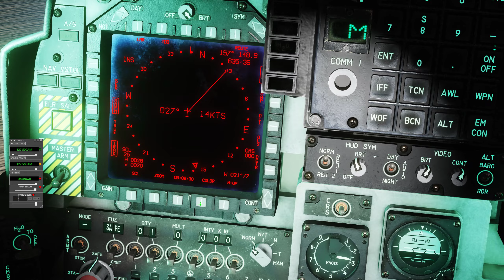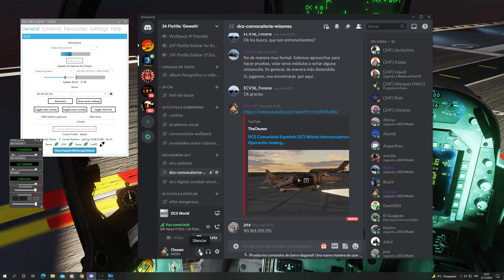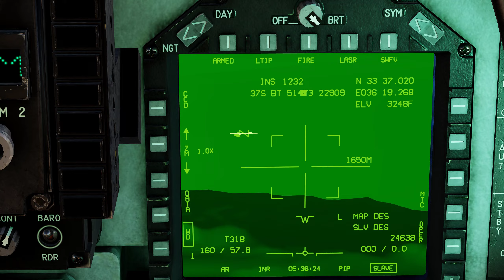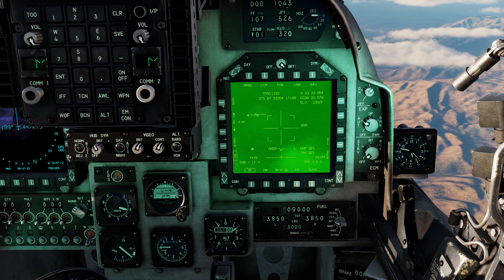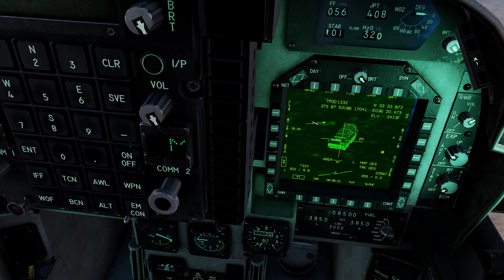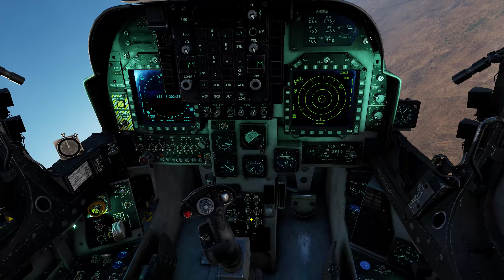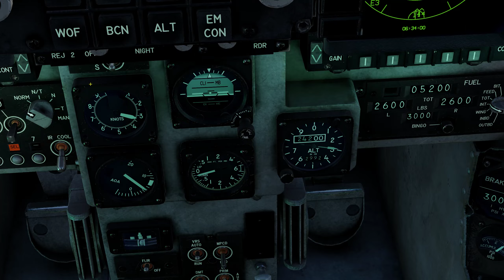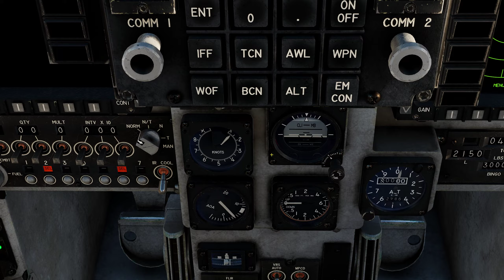DCS AV8B NA Operation Ballistic Force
Operación de ataque a fuerzas enemigas con tres escuadrones de vuelo: dos de Harrier y otro de F-14 Tomcat. Misión en Siria de ataque a fuerzas terrestres. debemos despegar desde el L61 y desde la base de Akrotiri en Chipre para adentrarnos en territorio libanés para destruir las defensas SAM y atacar las unidades militares en la zona.
Misión editada con el programa Briefing Room y adaptada y traducida por Beltza.
Volamos Arocha y Pack64 de Fox3 y Deckard, SteinOff, Hastru, Jota, Ahirus, Chunen y Beltza de la 24Flotilla.